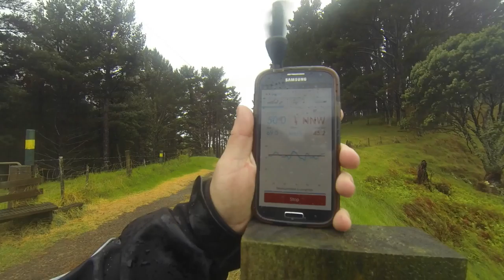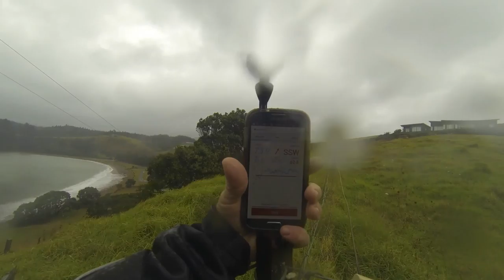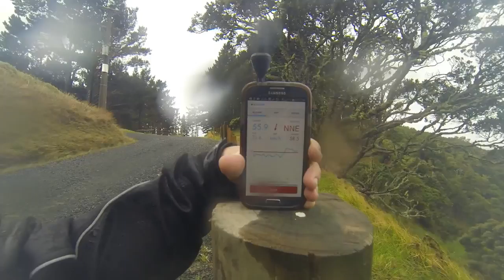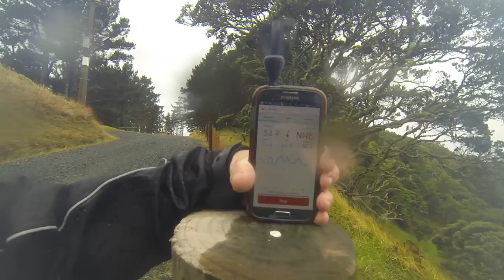TCPam Vavuud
Wind readings taken by Vavuud Sleipnir at Mahinepua before TC Pam went past